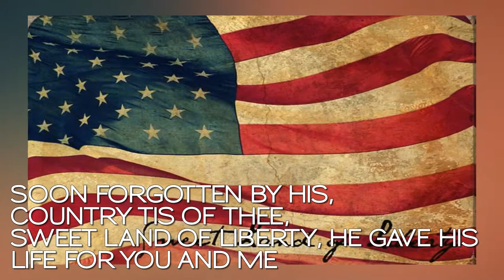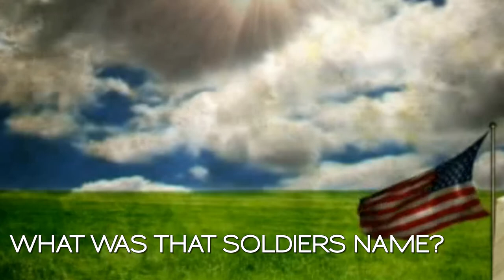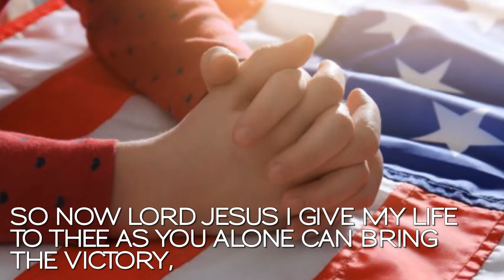American Pride -Written By Rick Gunn an American Soldier ( Vocals By Arleon Music Singers )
" A Great Song and Tribute " to our Fallen men and WOMEN who gave all for our Great Country . Written By SGT Rick Gunn an American SOLDIER from the VIETNAM Era he salutes his FELLOW Soldiers ,  Marines and Sailors who gave all to protect us.  So Sad that  President Biden let them die due to a Failed PULL-OUT as every time a SERVICEMAN or WOMAN is KILLED there are INNOCENT CHILDREN,  Spouses and Parents  LEFT BEHIND.

TO ALL 13   FAMILIES we Send OUR Prayers, SUPPORT and Condolences , To the Family Members  of Army Staff SSgt Ryan Knauss, Navy Corpsman Max Soviak, Marines : Cpl  Hunter Lopez, Sgt Nicole Gee, Staff Sgt Taylor Hoover , Cpl David Lee Espinosa, Cpl Daegam William Tyelar Page,Cpl Rylee Mc Collum , Cpl Dylan R Merola, Lance Cpl Karreem Nokoyi, Sgt Johanny Rosario Pichardo ,Cpl Jared Schmitz  Cpl Humberto Sanchez
Aida and I send our prayers and condolences to each family and pray for you guys everyday !
I hereby DEDICATE MY SONG "AMERICAN PRIDE " to all the SUFFERING WAR ORPHANS that are left behind in American Wars , Howver our hearts are especailly BROKEN for you as these deaths could have been avoided with better planning . May God Bless each of you !

In Humble Service to America and Children Everywhere,

SGT RICK GUNN, AN AMERICAN, SOLDIER and His LOVELY WIFE Zenadia Gunn,
Children Missionaries, Author , "LOVE IS God's Gift " and "A SOLDIERS LIFE"